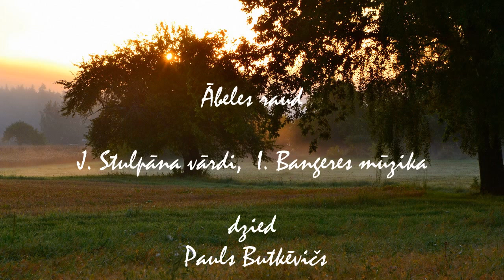Ābeles raud. Pauls Butkēvičs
J. Stulpāna vārdi, I. Bangeres mūzika
Dzied Pauls Butkēvičs